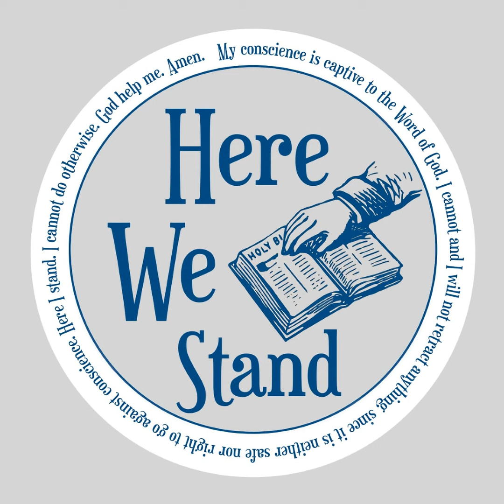Here We Stand Conference 2024 Session 2 - What Happened at the Fall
Our second session had Brian Gunter, pastor of First Baptist Church of Livingston, preach on What Happened at the Fall